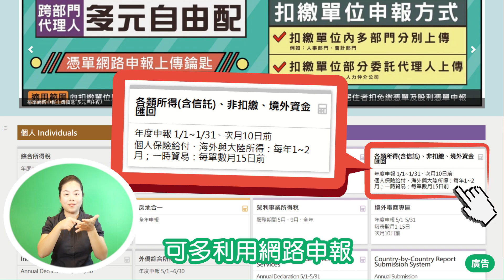112年度各類所得扣(免)繳憑單、股利暨信託財產各類所得憑單申報(客語)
提醒納稅義務人按時申報112年度各所類所得扣(免)繳單及股利憑單